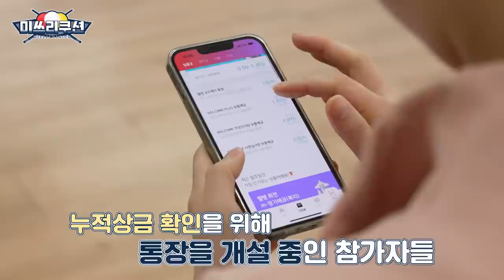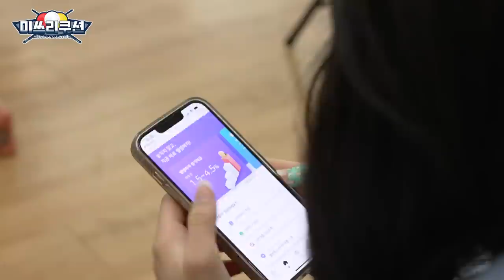젊은피에게 압도된 헐크 I Miss 3-Cushion Ep.8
지금까지 이런 경기는 없었다
3라운드 지명권이 달린 네 멘토의 자존심 싸움!

치열했던 멘토 서바이벌에서 살아남은 1위 멘토와 대진 결과는?!

국내 최초 여자 당구 서바이벌
누적 상금 4,000만 원을 놓고 벌이는 여자들의 치열한 경쟁!